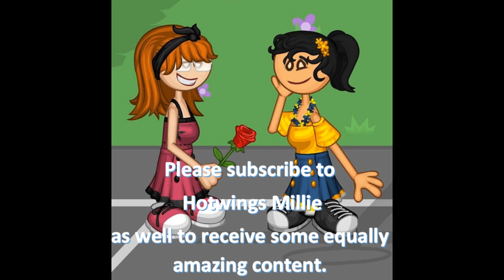Flipline SHORTS - Overweight!!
ANY COMMENT THAT WILL MEAN FOR BULLYING OR ANY TYPE OF SPAM LINKS WILL BE REPORTED !!